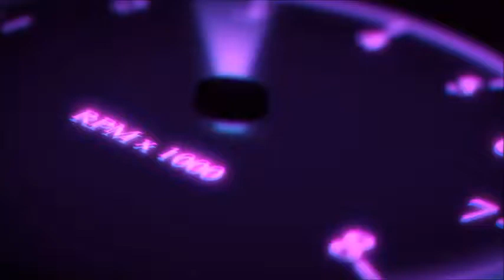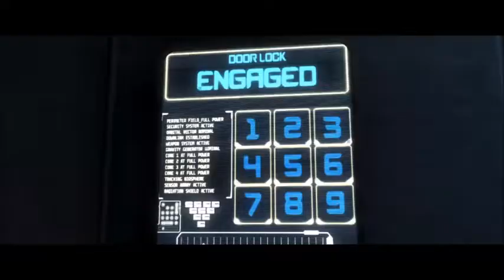Violence, Letsplay Injustice Gods Among Us Chapters 5 & 6 #3 The War Keeps Going & Going